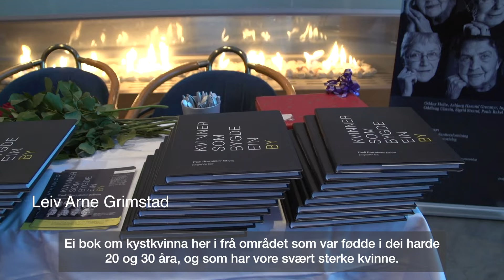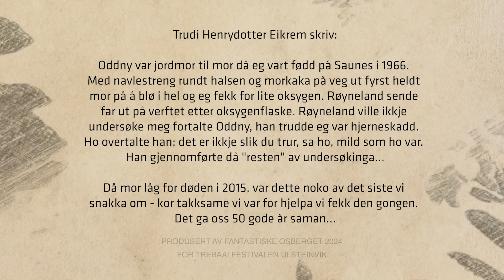Jordmor Oddny Holte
I høve Trebaatfestivalen 2024  vart det gjort eit intervju med Trudi Henrydotter Eikrem om Kystkvinnene i regionen. Leiv Arne Grimstad intervjua Trudi der ho fortel om jordmor Oddny Holte. Arkivbilda er lånt ut av son til Holte, Eivind Holte. Produsert av Fantastiske Osberget for Trebaatfestivalen.